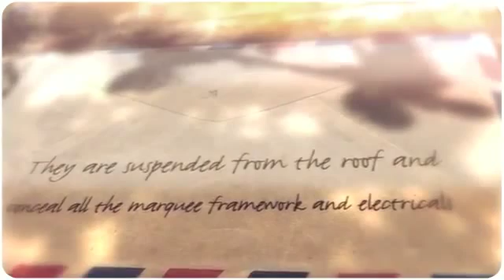Carron Marquees Linings – The perfect way to dress your party marquee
Transform any of our luxury marquees with the Carron Marquees Lining options.

Helping to create an ambience and depth within any event, our extensive range of lining options can be tailored to suit your event. They allow you to personalise the interior look and style of your marquee - ideal for weddings, parties or even corporate events. As with our marquees, each of our linings have been stitched from the finest material and use CQ Supreme flame-proof fabric for the protection of all your guests.

If chosen for your special event, they will be installed during the assembly process. Regardless of the marquee you opt for, the lining will be suspended from the roof. This effectively conceals all of the marquees framework and any electrical wiring, creating a seamless and luxurious-style environment.

We have a wide range of linings to choose from in an array of different colours. They are an effective way to set the mood - whether you pay homage to your businesses branding colours or keep your wedding theme going into the night.

For an extra touch of magic, our Starlight Roof Lining has been inset with thousands of twinkling stars. Simply wait for night to fall and experience the beauty of the night sky without risking it all to the elements.

Our linings create the perfect party atmosphere and can be installed in our Clear Span and Baytex marquees. No matter whether you're hosting a wedding or a retreat, these linings are a brilliant way to create a personalised space for you and your guests to enjoy.

For a no obligation and completely free consultation, contact our warm, friendly and professional team today. Alternatively, discover more about our marquee range, the services we offer and how we can help you host the most amazing party